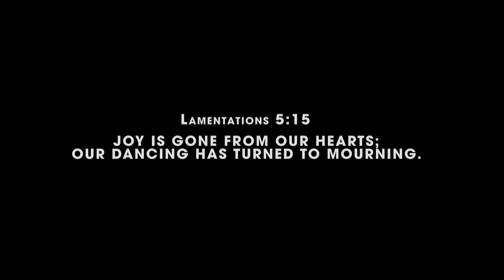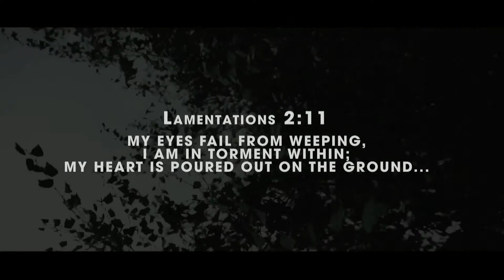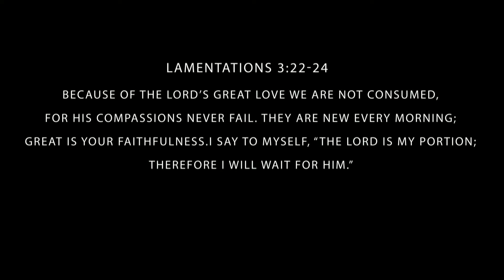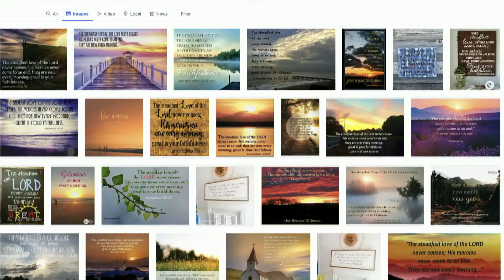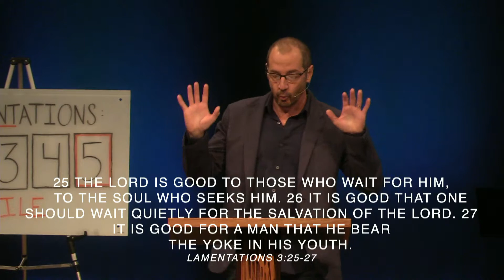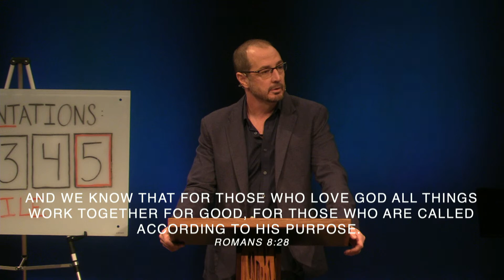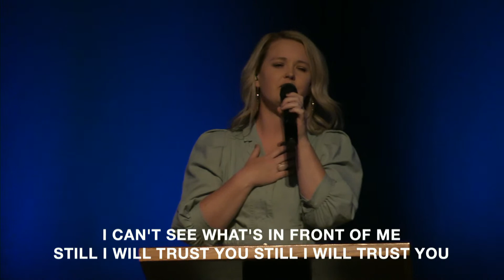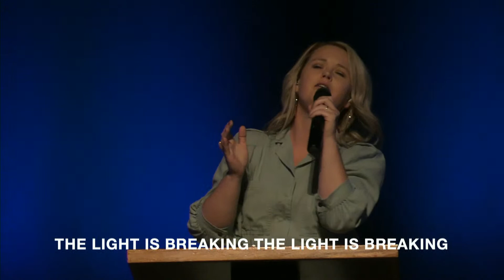Redeemer Church Sermon / Sean Yost / 40 Steps Closer Week Three 03.20.22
Pastor Sean Yost brings the message in Week 3 of our Lent + Lamentations series, 40 Steps Closer!